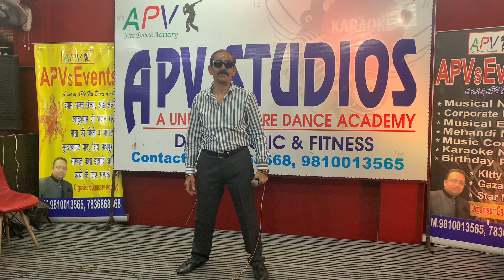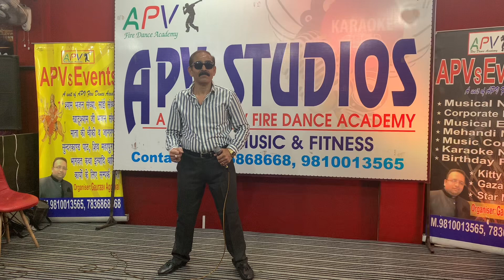Aane se uske aaye bahaar Jeene ki raah 1969 mohammadrafi by Rakesh Kapoor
Aane se uske aaye bahaar Jeene ki raah 1969 mohammadrafi mohamadrafisong rafisong mohammadrafihits superhitsofrafi lyricist Anand Bakhshi cover song only for free entertainment no commercial gains are intended no copyright infringement intended copyrights are with the rightful owners.